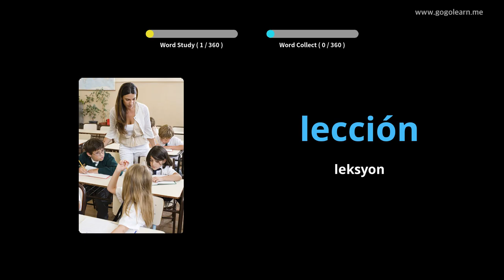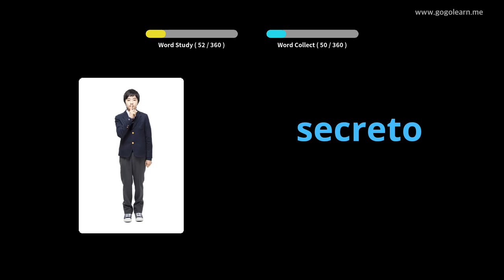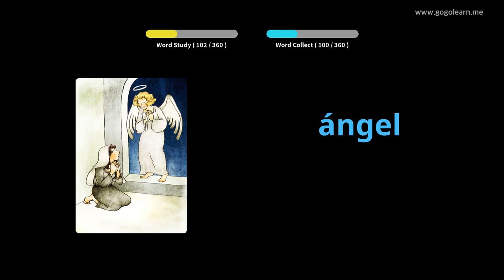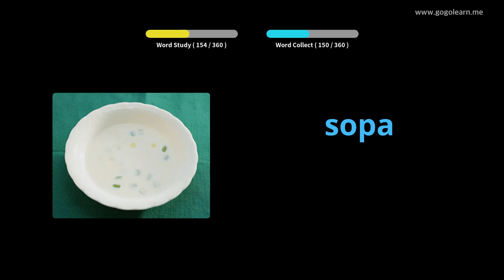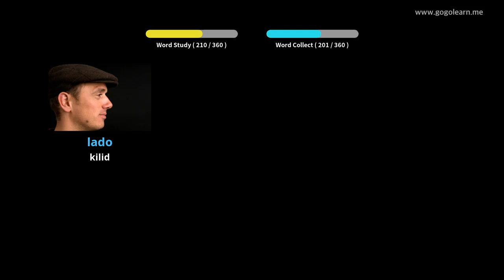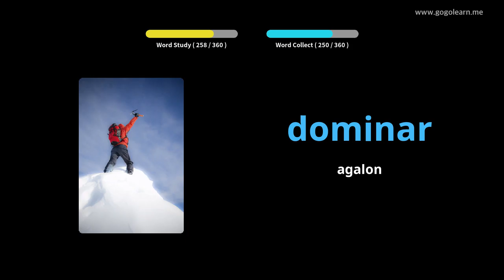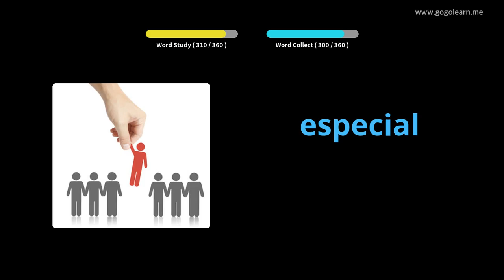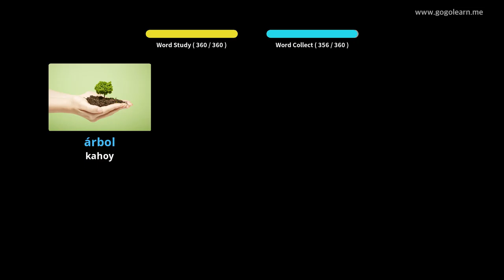Hibal-i uban ang Kinatsila nga mga Larawan | Bokabularyo sa Kinatsila Secondary School 1 | Golearn